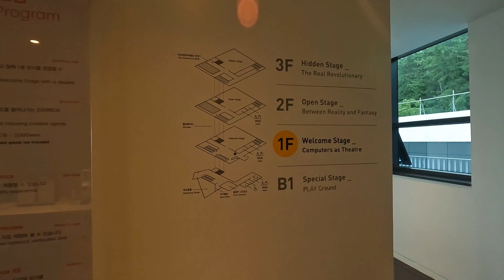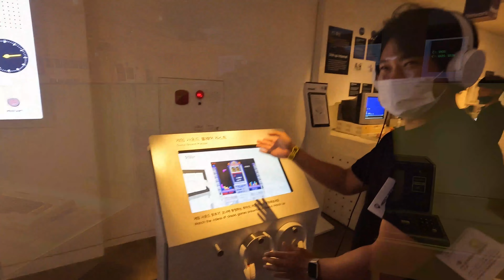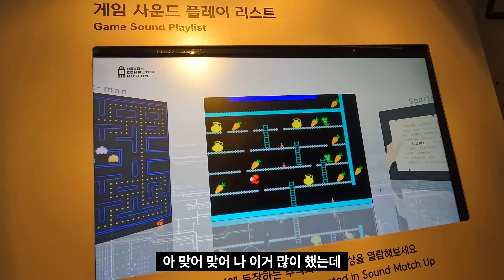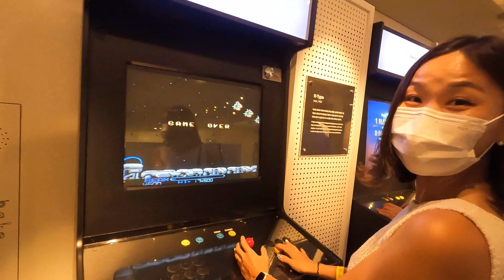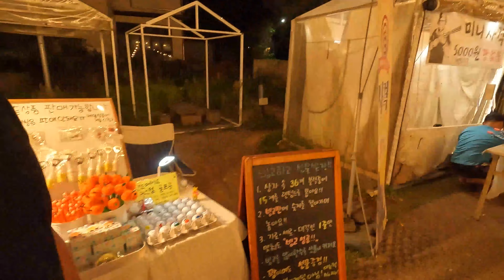제주 한달살이.9-컴퓨터박물관/수목원길야시장/수목원테마파크LED공원